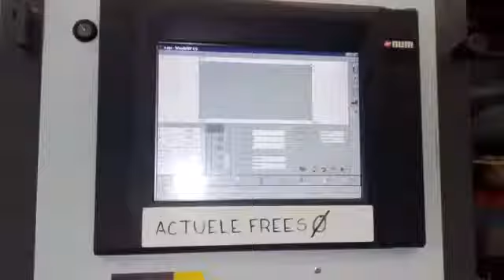Weeke BP60 0250022167C 2000